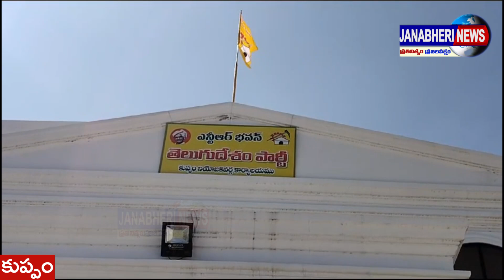చిత్తూరు జిల్లా కుప్పం ఈ నెల 28న కుప్పంకు చంద్రబాబు రాక....భారీ ఏర్పాట్లు చేస్తున్న తెలుగు తమ్ముళ్లు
చిత్తూరు జిల్లా కుప్పం..

ఈ నెల 28న కుప్పంకు చంద్రబాబు రాక..

కుప్పం నియోజకవర్గంలో మూడు రోజులపాటు పర్యటించనున్న చంద్రబాబు..
అక్రమ కేసుల్లో జైలుకు వెళ్లి వచ్చిన అనంతరం మొదటిసారి కుప్పం నియోజకవర్గంలో ప్రకటించనున్న చంద్రబాబు..
నాలుగు మండలాల్లో పర్యటించనున్న చంద్రబాబు..
చంద్రబాబు పర్యటనకు భారీ ఏర్పాట్లు చేస్తున్న తెలుగు తమ్ముళ్లు